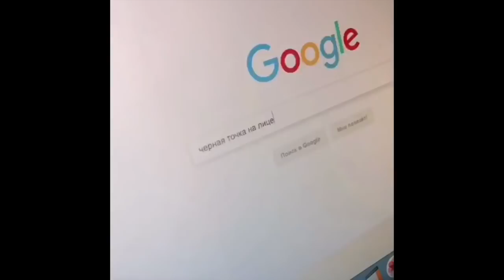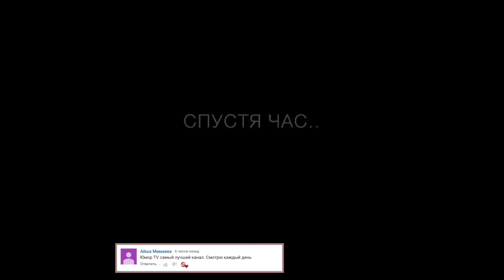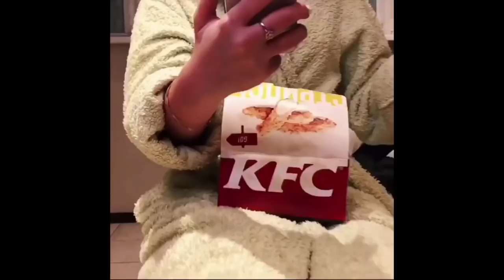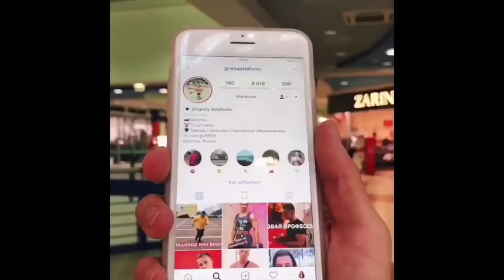Эльвира Шиндина [malilpanda] - Подборка вайнов #12